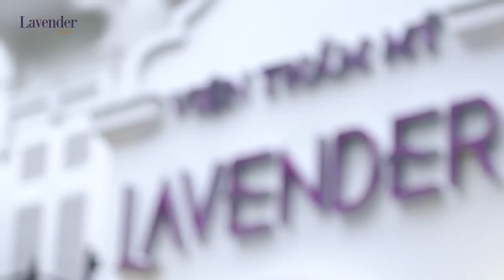LAVENDER BY CHANG - HÀNH TRÌNH 16 NĂM KHẲNG ĐỊNH VỊ THẾ TIÊN PHONG LÀM ĐẸP CÔNG NGHỆ CAO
Viện thẩm mỹ Lavender By Chang tự hào với hành trình 16 năm giữ vững vị thế tiên phong trong ngành thẩm mỹ công nghệ cao tại Việt Nam, mang tới vẻ đẹp tự nhiên cùng phong thái tỏa sáng cho chị em phụ nữ.
Trải qua 16 năm không ngừng cập nhật và kiến tạo chất lượng dịch vụ làm đẹp chuẩn quốc tế thực thụ, Lavender By Chang cam kết đem đến trải nghiệm làm đẹp trọn vẹn  và sự hài lòng tuyệt đối cho mỗi khách hàng. Trong tương lai, mọi chuẩn mực sẽ ngày càng được nâng cao hơn nữa để mỗi vị khách khi đến Lavender By Chang đều được tái sinh và tỏa sáng theo cách riêng biệt và hoàn hảo nhất.
𝐋𝐚𝐯𝐞𝐧𝐝𝐞𝐫 𝐁𝐲 𝐂𝐡𝐚𝐧𝐠 - Top 1 Thẩm mỹ công nghệ cao
16 năm là địa chỉ tin cậy của sao Việt và các doanh nhân, chính khách
LUXURY SPA LAVENDER BY CHANG***
🔹 Hà Nội - 19 Điện Biên Phủ - Quận Ba Đình
🔹 Tp. HCM - 60A Võ Văn Tần - Phường 6 - Quận 3